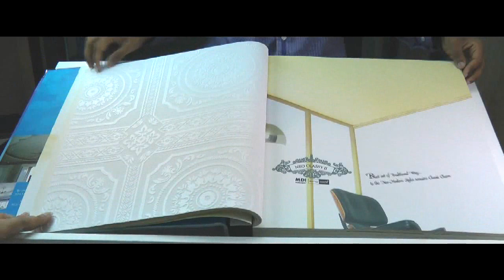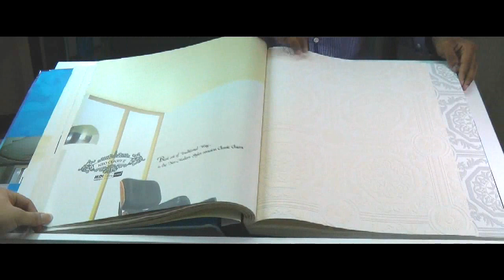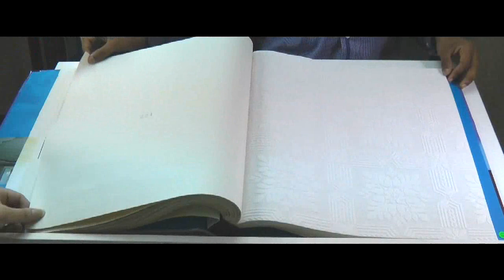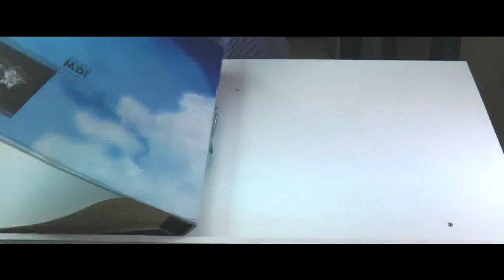MDI Neo Classy